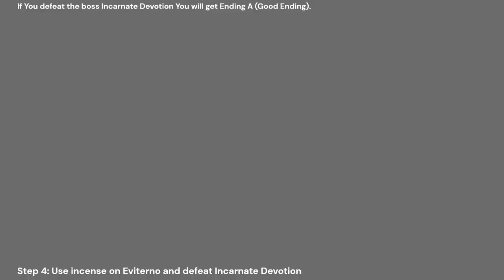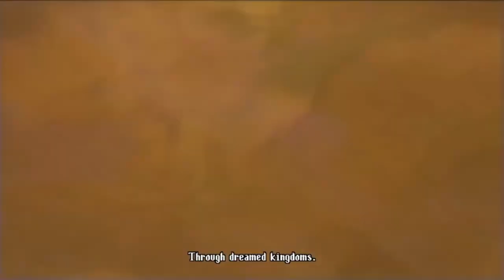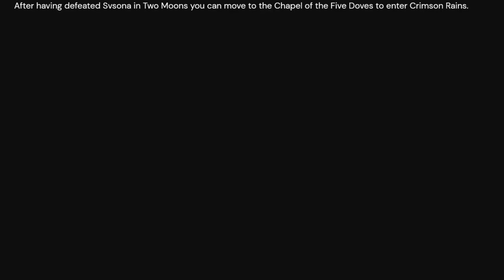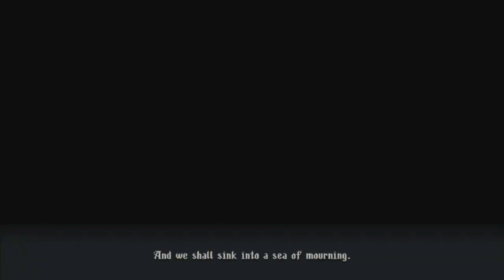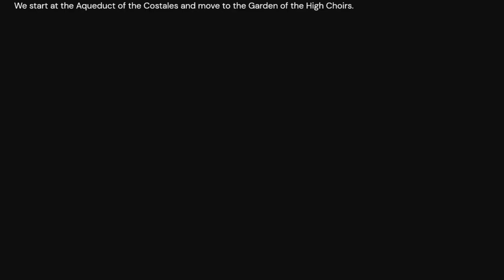Blasphemous 2 [Altarpieces location and set up to get the Incense of the Envoys]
The following video shows where you can get the altarpieces required to get the key item incencse of the envoys in Blasphemous 2.
This item is required for one of the endings of the game (ending A or good ending).